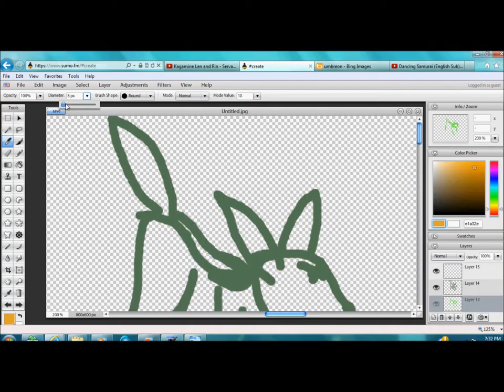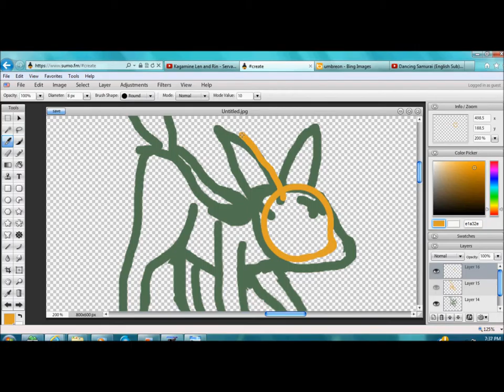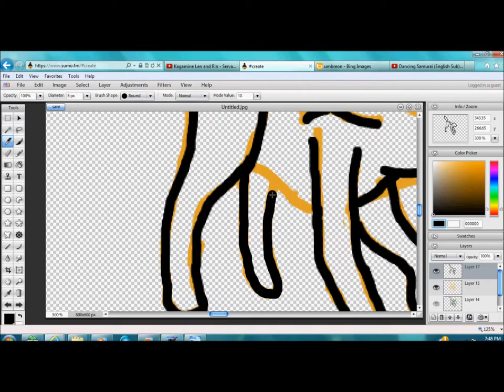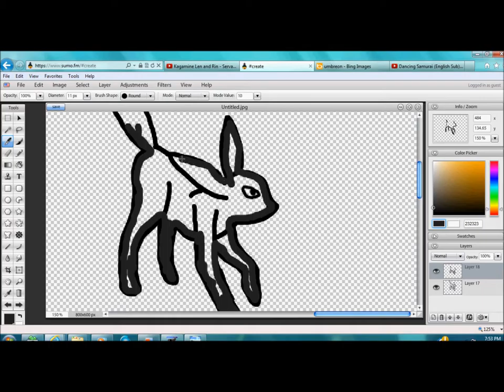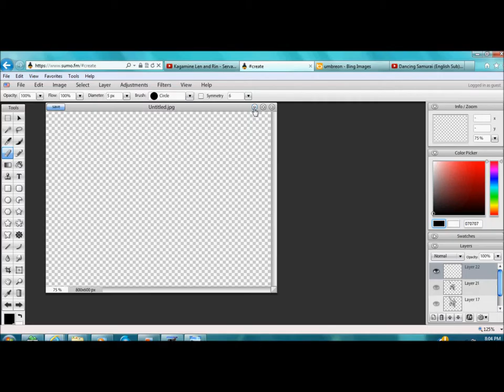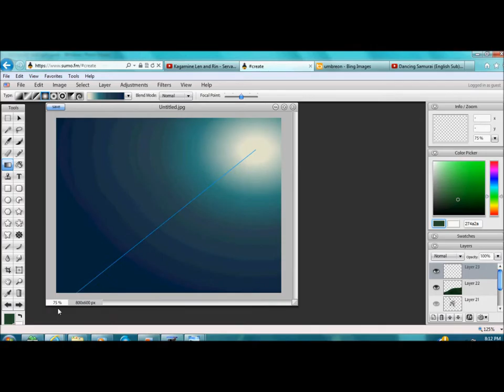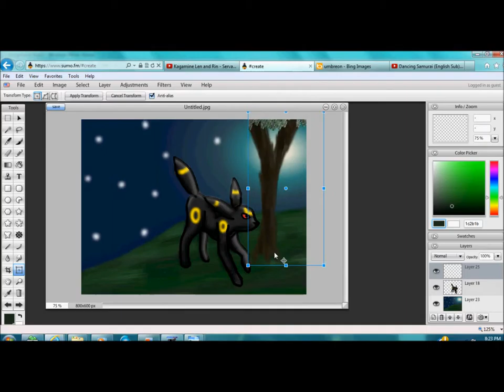umbreon speedpaint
mr. umbreon has a face. cress cilan chili. the moose standing at my door. face.land.shark. lucario luigi face. super psychic spazem of a cknoby-gilf
                                                          wtf
     song: to the sky by owl city , and , trick and treat by rin and len (vocaloid)

.volcanic acid.

                               i dont own the character or the music